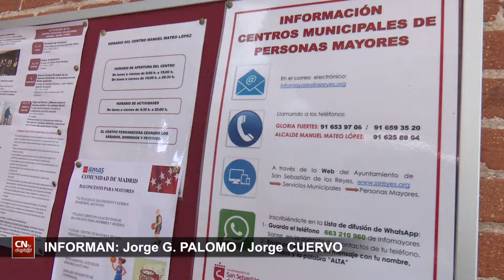Pasándolo bien y tejiendo en este curso para mayores en San Sebastián de los Reyes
Tejer o seguir tejiendo, esa es la cuestión… El Centro Municipal Manuel Mateo López de San Sebastián de los Reyes volvió a impartir el curso de tejedoras el pasado martes 25 de junio. Última sesión antes de las vacaciones de verano para aprender mejor esta habilidad -y oficio- que brinda múltiples beneficios, empezando por la relación interpersonal de quienes participan en estas propuestas.

La tarea de tejer necesita una concentración especial en la que hay que coordinar ciertos pasos manuales, entrelazando los distintos hilos y con la reflexión mental de ir calculando todo con precisión.

Así, la Delegación de Personas Mayores de San Sebastián de los Reyes ofrece numerosas actividades -en este caso, con Charo Alonso como voluntaria y colaboradora de la Asociación IAIA- para que la formación y el disfrute no tengan edad. A partir de septiembre, más opciones para aprender divirtiéndose.